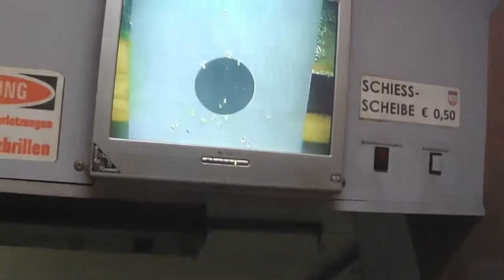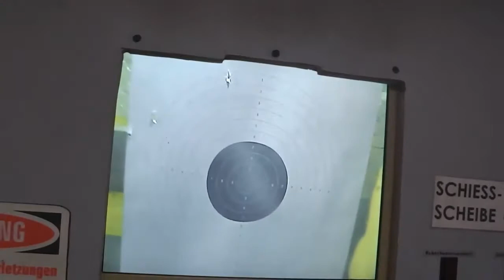Ballern in Österreich mit Quick und bfgguns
Ballern mit der CZ Shadow 2, Glock 17, Taurus 1911 und dem Micro Roni Schaftsystem für die Glock 17.

Schreckschusswaffen / Gas-Signal Waffen
Schreckschussmunition
Yamaha Motorräder The Best